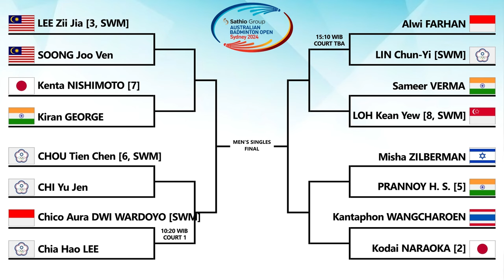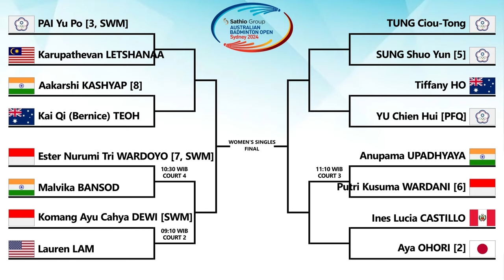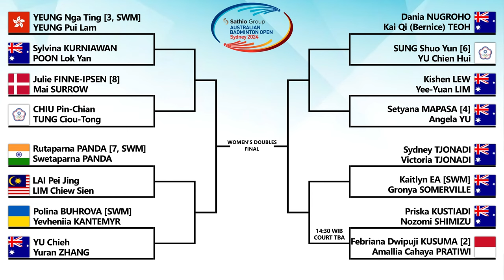Draw & Jadwal Babak 16 Besar Australia Open 2024 Besok Pukul 09:00 Live Inews TV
Draw & Jadwal Babak 16 Besar Australia Open 2024 Besok Pukul 09:00 WIB Live Inews TV & Youtube BWF TV
Australian Open 2024, Australia Open 2024, Australia Open, Australian Open, Badminton Australia, Badminton Australian Open 2024, Badminton Australia Open 2024